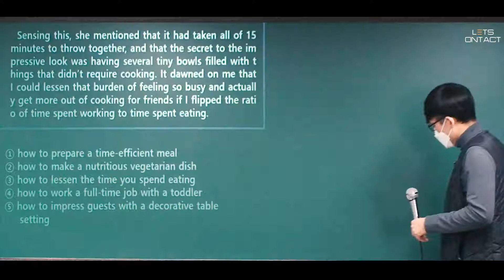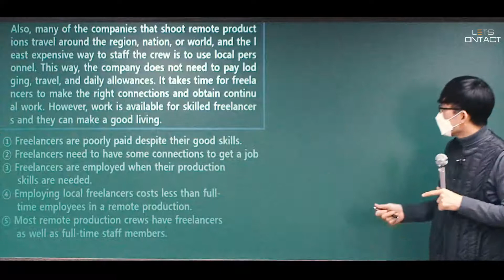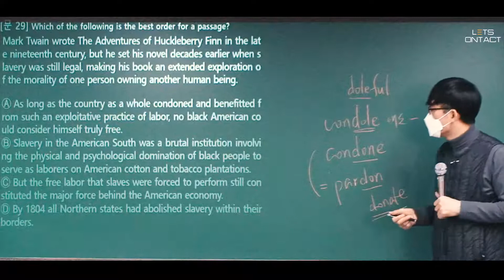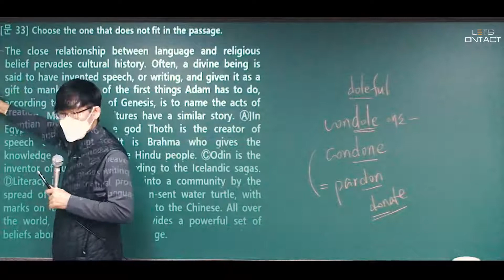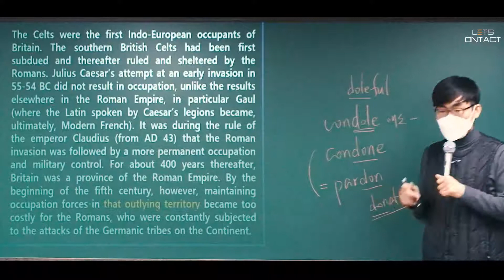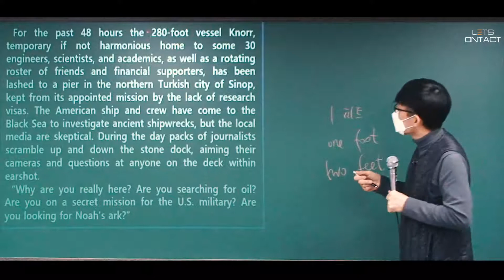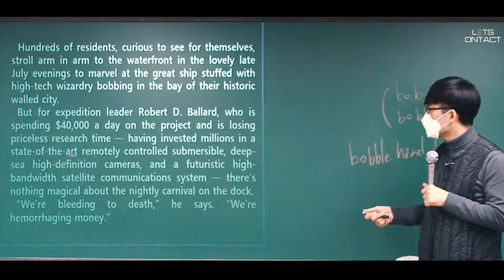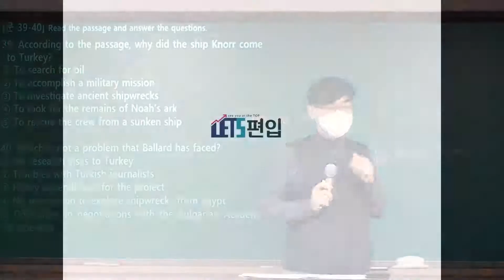19년도 인하대학교 편입영어 기출풀이(28번~40번)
00:00~ : 28번

11:00~ : 29번

20:00~ : 33번

26:22~ : 35~36번

36:40~ : 39~40번